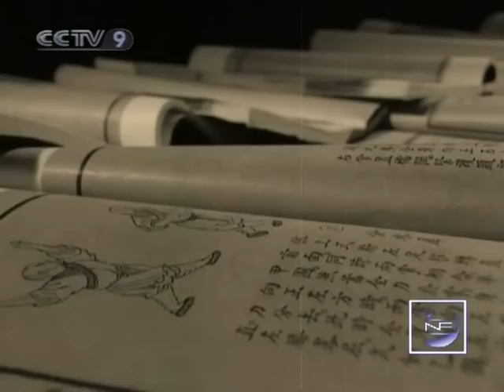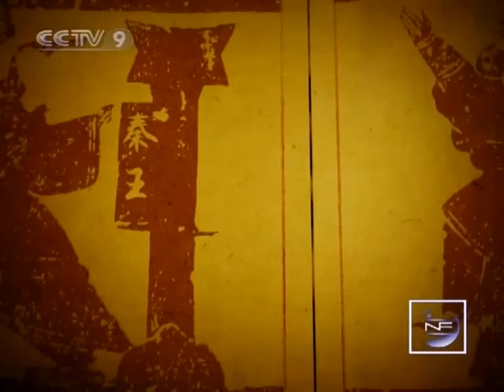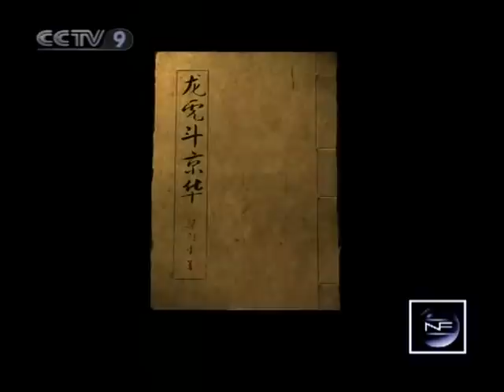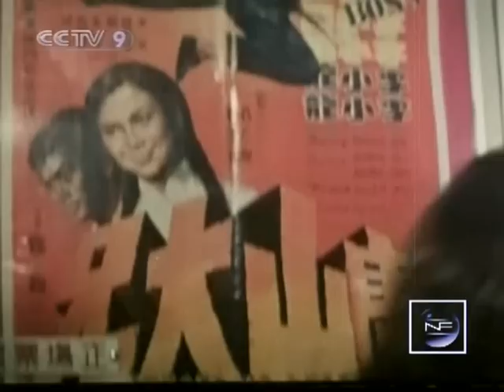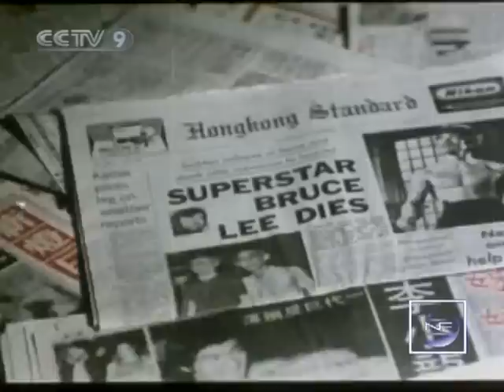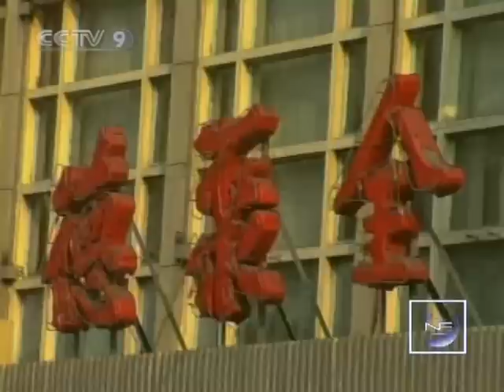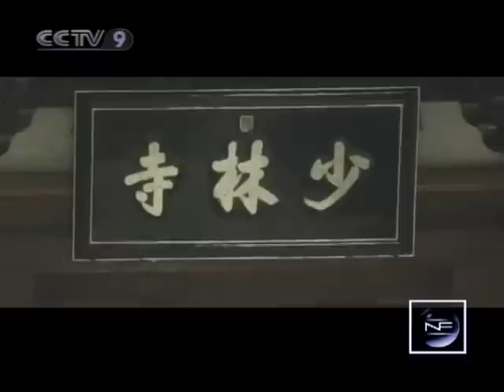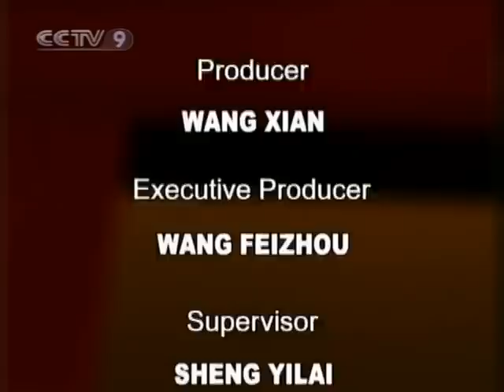【New Frontier HQ】 Chinese Kungfu (09) The Spirit of Martial Arts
Channel: CCTV-9 International
Program: New Frontier Documentary
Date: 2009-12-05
Description: Chinese Kungfu (09) The Spirit of Martial Arts
Video Series ID: k2wQCetndxyJ2pncXTN6Yg==